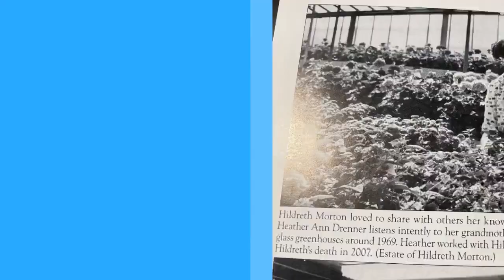Grow Live! with Katie & Heather Wheatley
Today we have Homestead’s own Heather Wheatley to celebrate Garden Wildlife Month! We are talking about native plants that attract wildlife and are used by wildlife.
Heather is a plant fanatic, a CPH and Education Coordinator at HG. She’s worked at some of the top companies in the garden industry including North Creek.